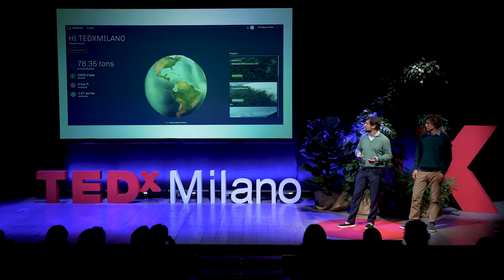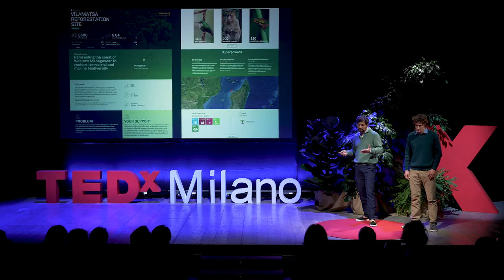Il potere dell’azione collettiva | Briano Martinoni Pietro Pasolini | TEDxMilano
Spesso ci sentiamo impotenti di fronte ai cambiamenti climatici, vogliamo fare qualcosa ma non sappiamo trovare le soluzioni disponibili. Oggi una piattaforma digitale può mettere a disposizione di tutti le migliori azioni sostenibili e permettere a ciascuno di noi di avere un impatto concreto nella lotta al climate change. Briano Martinoni, milanese, laureato in Economia presso l’Università Bocconi, specializzato nel settore della Moda e del Lusso, e Pietro Pasolini, romano, fotografo documentarista, un B.A. in International Studies and Politics al King’s College di Londra, sono partner e fondatori di Green Future Program, una piattaforma tecnologica che connette le aziende e gli individui con le soluzioni climatiche più efficaci al mondo per preservare la natura che ci circonda. Dal lancio della piattaforma nel febbraio 2021 hanno piantato 150.000 alberi e sostenuto numerosi progetti di soluzioni climatiche in quattro diversi continenti. This talk was given at a TEDx event using the TED conference format but independently organized by a local community.